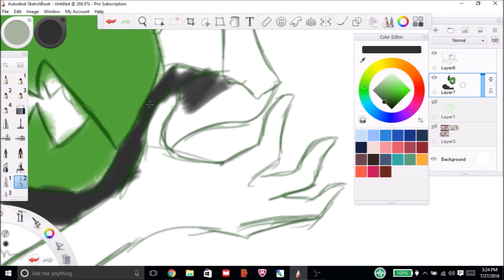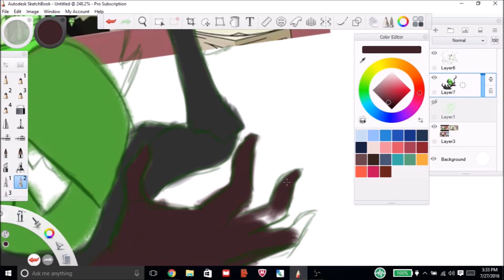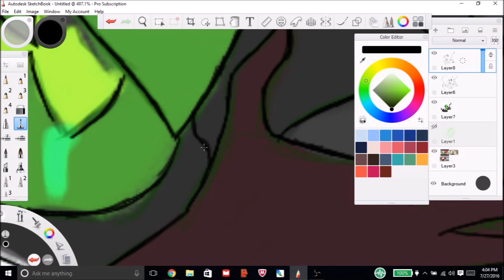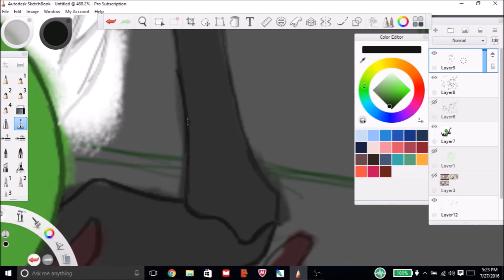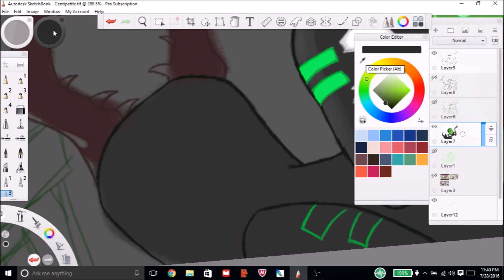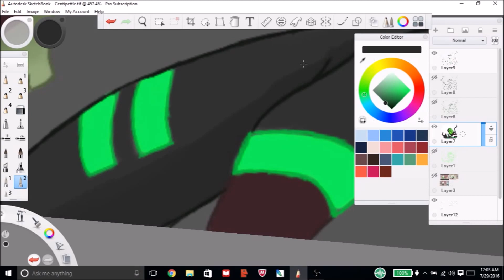Centipeetle Speedpaint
This is Fan art for the episode Monster Reunion for Steven Universe
Music is owned by its respected owners